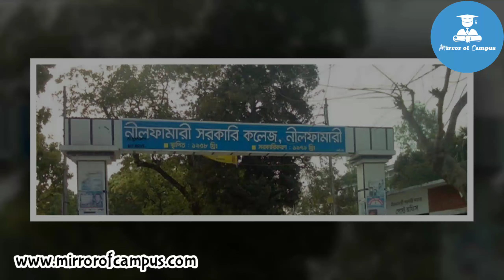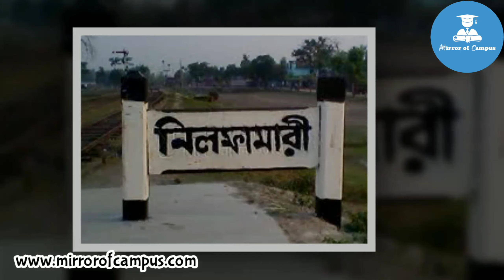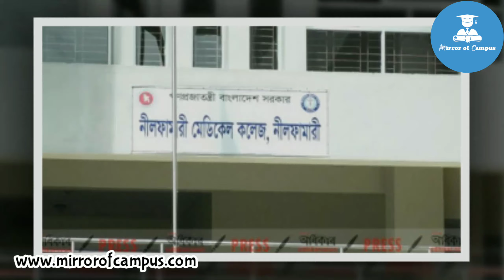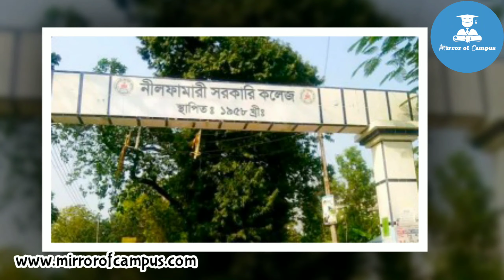নীলফামারী জেলা। নীলফামারী জেলা ডকুমেন্টারি Nilphamari District Documentary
Mirror of Campus is going on a new journey to present every district in our country by documentary video.